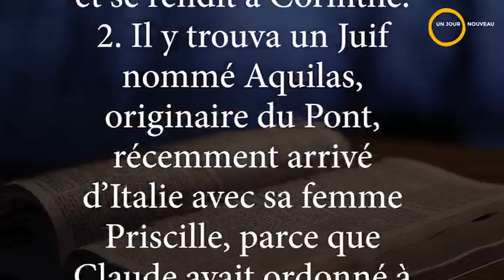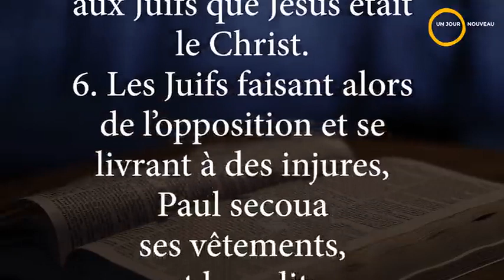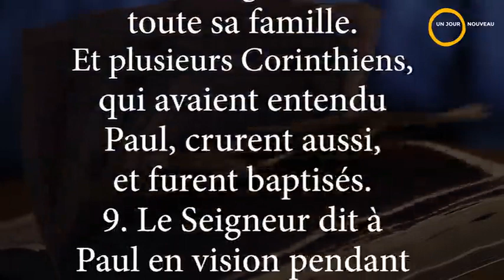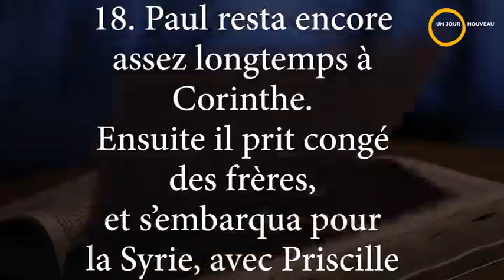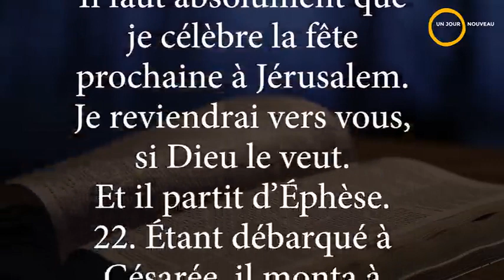Camille Ntoto | La bible en un an - Lecture du 27 juin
Afin de parcourir la bible en un an en recevant une lecture audio par jour et d'autres portions des écritures à lire vous même, Abonnez-vous et activez la clochette de notification. Bonne lecture de la bible en français version Louis Segond.